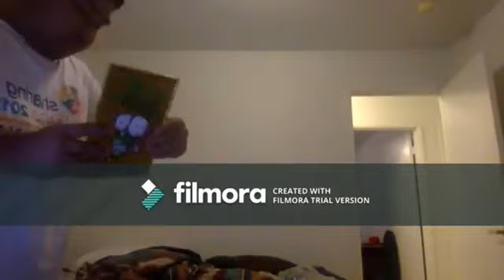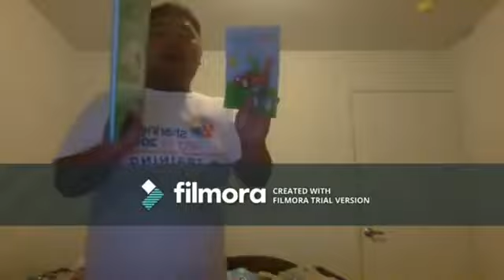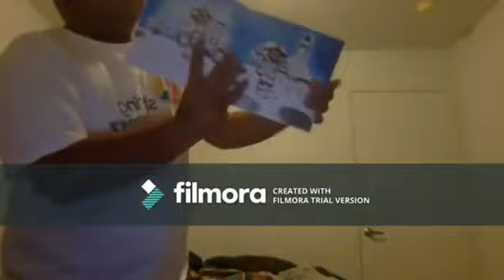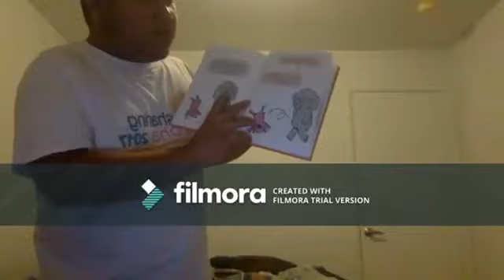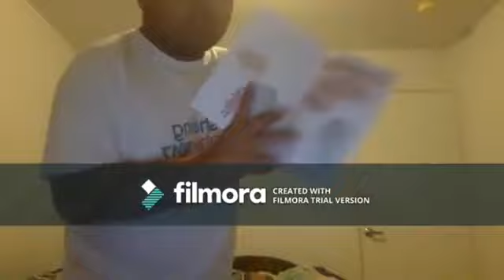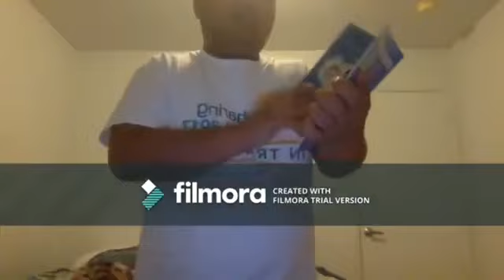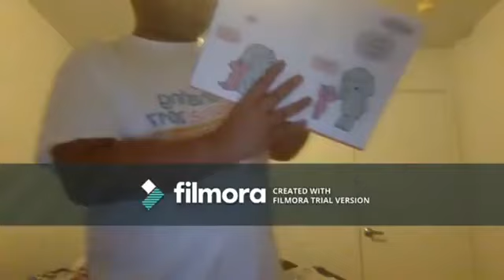NEW Short Kobe and iPad See Must Trouble Gong Wednesday June 28,2023